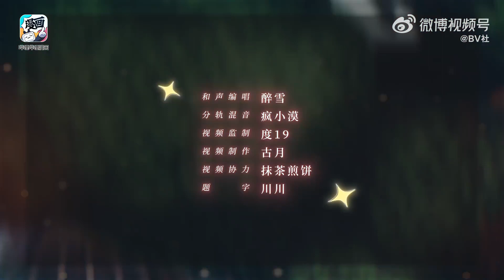Vomic《捡到男鬼后脱单了》第二季 主题曲《有归》演唱：林予曦、赵毅、彭尧、贾诩、魏一凡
【貔貅饭馆再度营业啦！您有新的花絮订单，请查收~】
Vomic# 捡到男鬼后脱单了# 饭馆加菜 之 《有归》完整版

“不问行藏 不两相忘 且看这饭馆又开张”

「更多精彩完整版尽在哔哩哔哩漫画」

@哔哩哔哩漫画 出品、@BV社 策划、 @白梦社 作品、@一麻袋小猫漫画工作室 承制，@九嗷嗷 主笔，@长佩文学 海鶄落@海大脑袋 原作，@反卷文化 制作 @瞬心文化 录制、Vomic《捡到男鬼后脱单了》第二季·《有归》完整版 正式上线！

◆企划组◆
貔貅饭馆股东：丁黎 张茜 波仔 Jimmy Charles
漫画编辑：菌
内容监制：@夏路路2020 @风熏林
运营支持：流英、少成
项目支持：火野丽
◆主题曲《有归》◆
策划/作词：凉盏
监制：温酒
作曲：浅逸
编曲：卡其漠罗洋
演唱：林予曦（文熙） 赵毅（皮修） 彭尧（二郎神） 贾诩（哮天犬） 魏一凡（哪吒）
和声编唱：醉雪
分轨混音：疯小漠
视频监制：度19
视频制作：古月
视频协力：抹茶煎饼
题字：川川